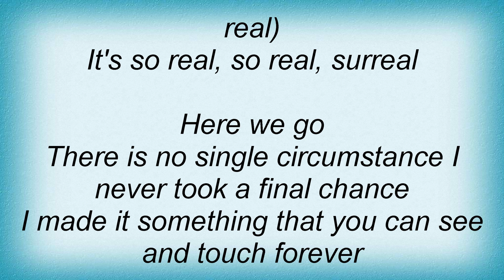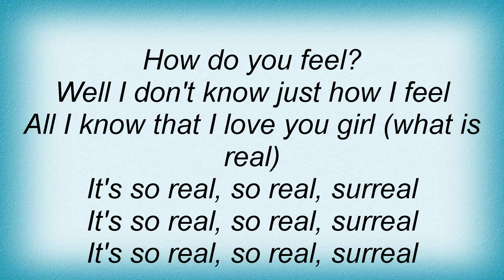Thomas Dolby - The Mirror Song Lyrics